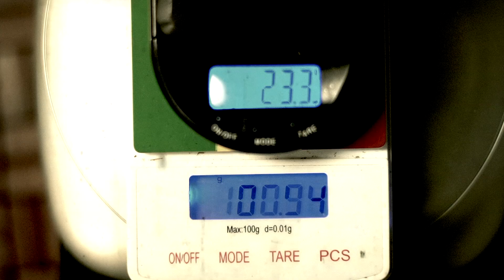Wiardon Buck 50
We're back again bringing you the latest visual installment for Wiardon out of Austin Tx!. be sure to tune in and go grab Loose Endz on all platforms.Be sure to follow us all on twitter @wiardon @grindlife_films @2dfmedia1